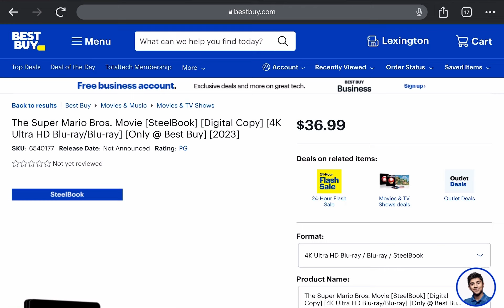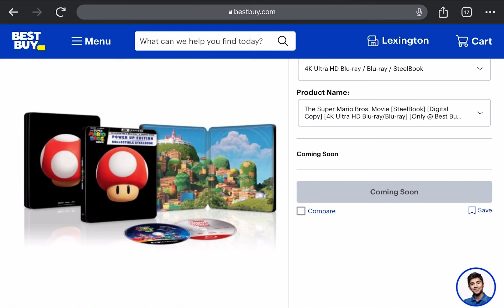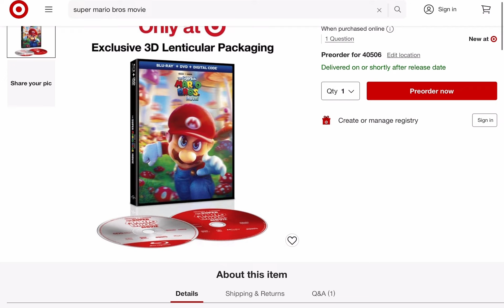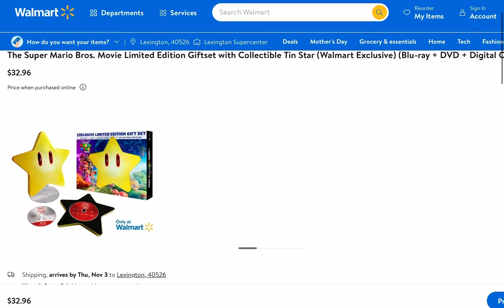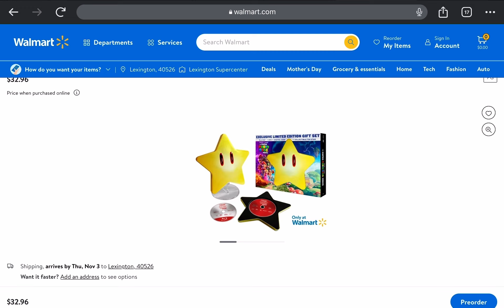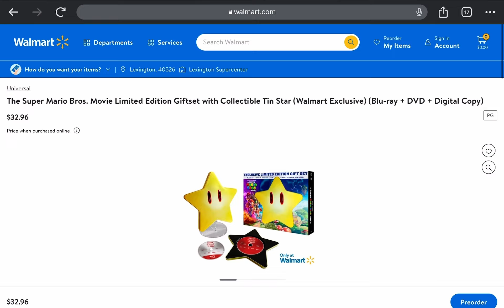Super Mario Bros. Movie Exclusives Revealed! (Walmart, Target, & Best Buy!)